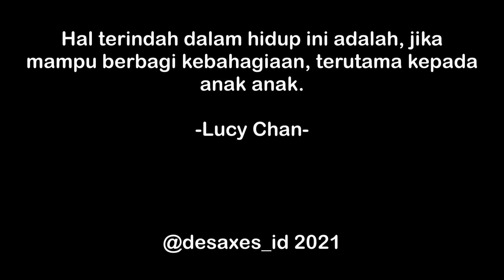Ku Mau Cinta Yesus - Lucy Chan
Location : Paroki Anak Domba
Gereja Katolik Santo Yohanes Maria Vianney